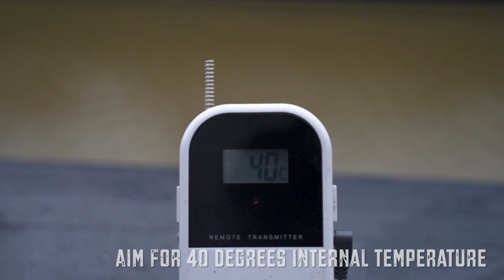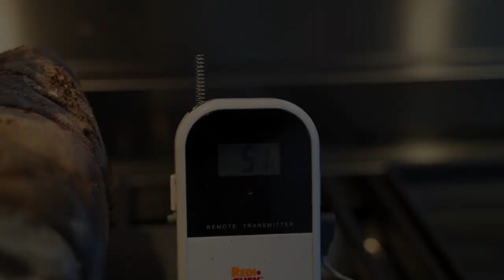Lomo al Trapo by BBQ Bosses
How to prepare Lomo al Trapo